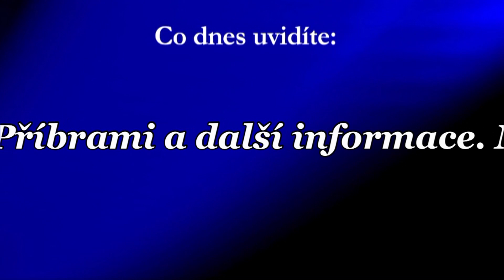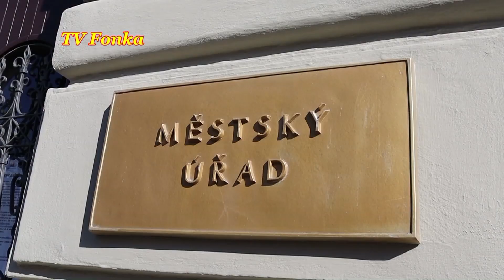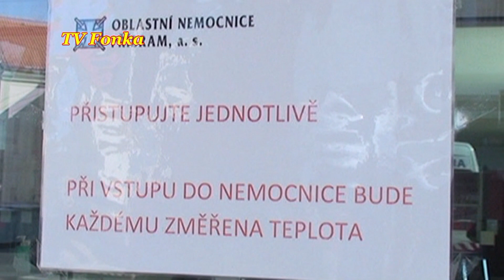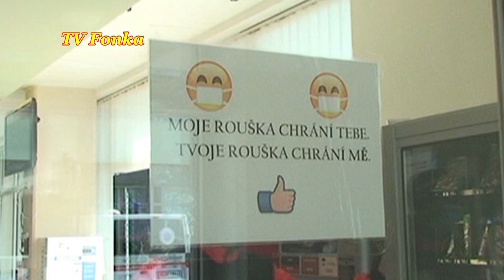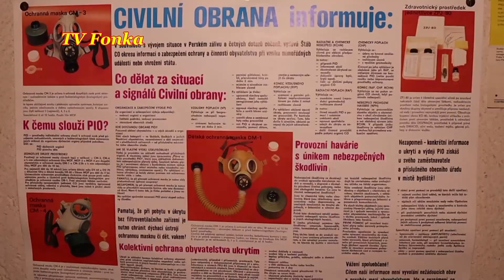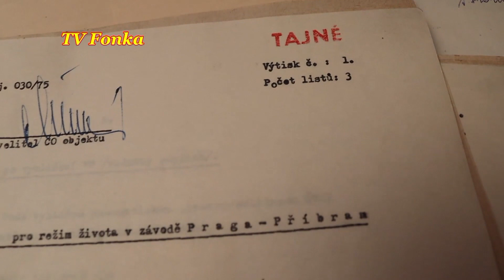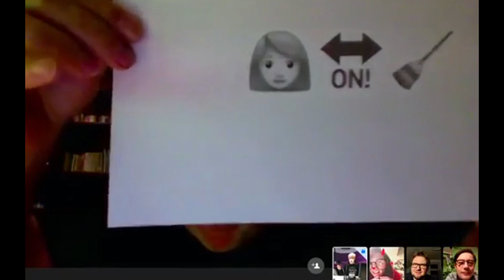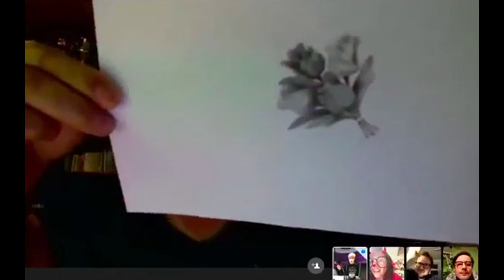TV Fonka Sobota plus